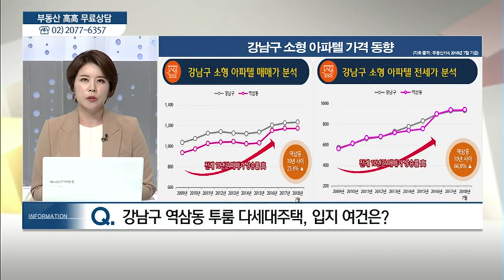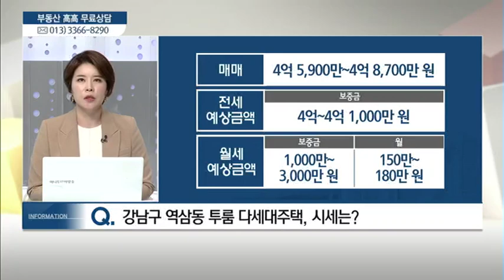서울시 강남구 역삼동 - 이지원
10/24 실전 부동산 '고고'